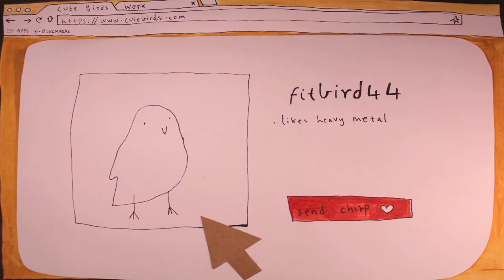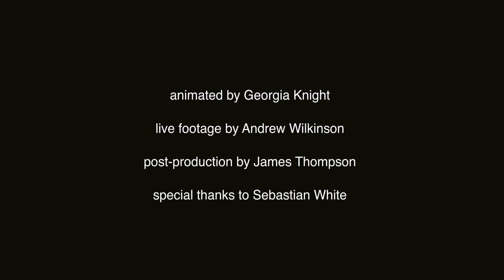andy white - half-time for you and I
Half-Time For You And I is the lead track from Belfast songwriter Andy White's twelfth album, Imaginary Lovers. Released as a single CD and as part of Andy's 12-CD box set Studio Albums 1986–2016, both

The video clip is a love story between a small bird and a ball of silver paper, who find each other through an online dating site.

Animated by Georgia Knight
Live footage by Andrew Wilkinson
Post-production by James Thompson
Special thanks to Sebastian White

"When I tell you I love you, you push me away"